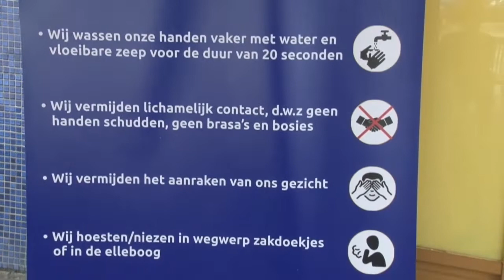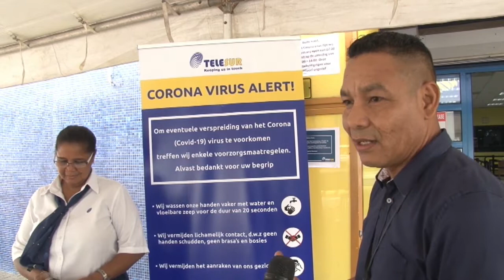23 03 2020 Telesur treft ook voorzorgsmaatregelen omtrent COVID-19